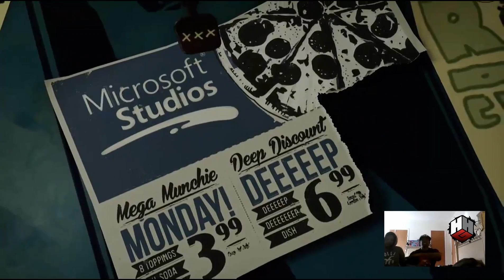Sunset Overdrive Gameplay Live Impressions - HipHopGamer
Sunset Overdrive Gameplay Impressions - HipHopGamer